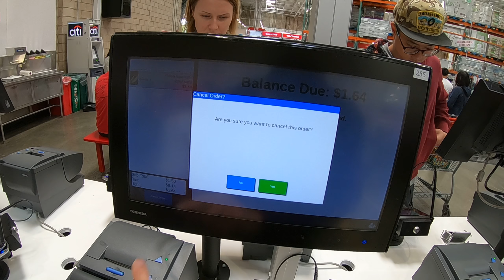Costco: food-court self-service [order] kiosk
Camera used for recording